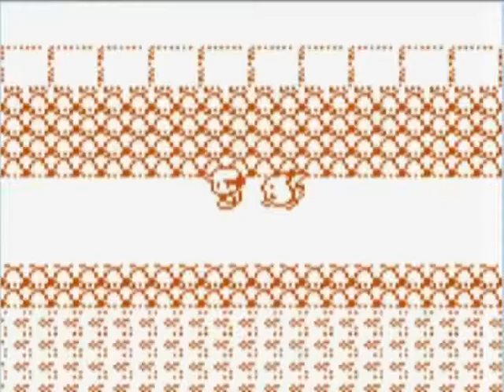Let's Play Pokemon Yellow Part 8 The new Pikachu Song.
Hey Guys because i have a small recording tiime in this episode i decidec to make also a amv :P (04:18)
after the song the let's play starts if you wanna skip it click on the symbol :P

anyway allot of rocket grunts again "sigh"